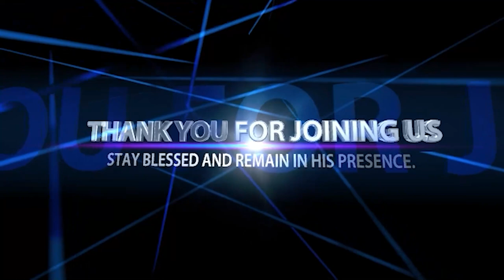GOD CAN NOT SEND A MESSENGER TO YOU AND YOU REMAIN THE SAME Sermon by Pastor Felix Mulenga.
“This same Moses whom they rejected saying,’ who made you a ruler and a judge?’ is the one God sent to be a ruler and a deliverer by the hand of the Angel who appeared to him in the bush.

Prayer Lines:
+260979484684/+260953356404